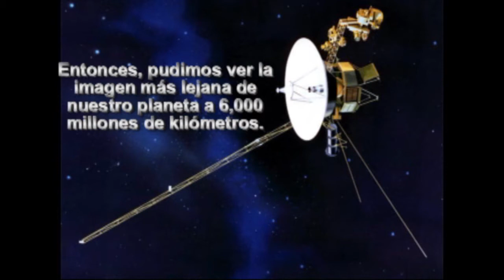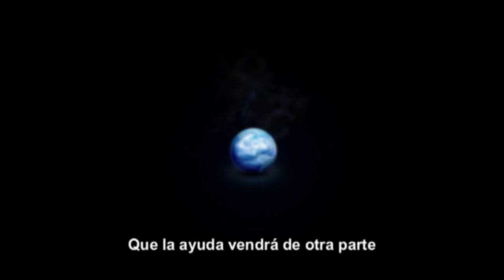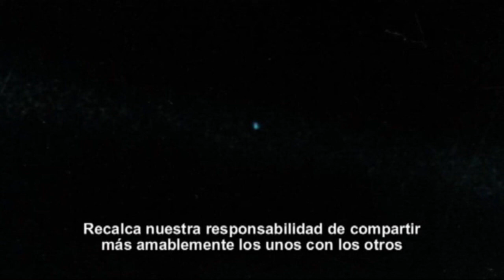Carl Sagan - Pale blue dot (Subtítulos en español)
Valiosa reflexión del astrónomo Carl Sagan del libro "Pale blue dot"

Realizado por laloDT7799